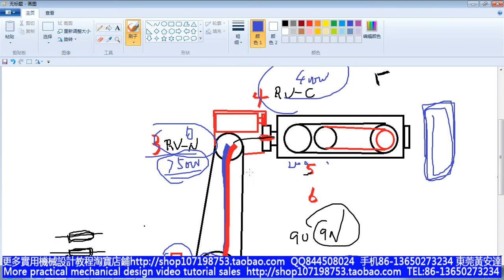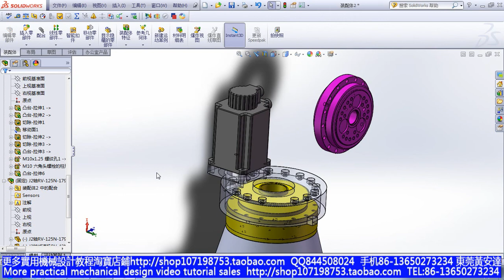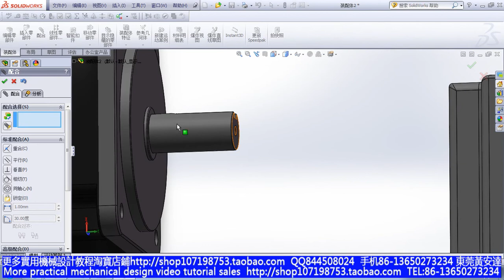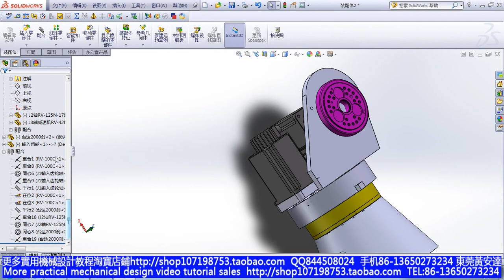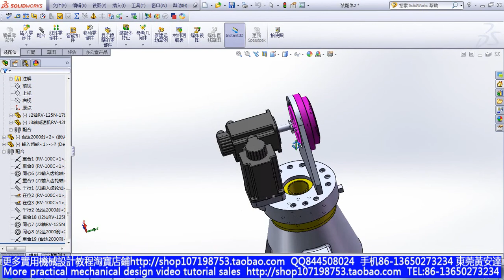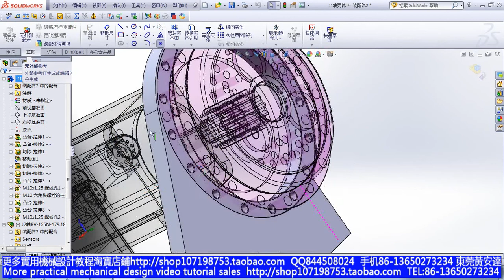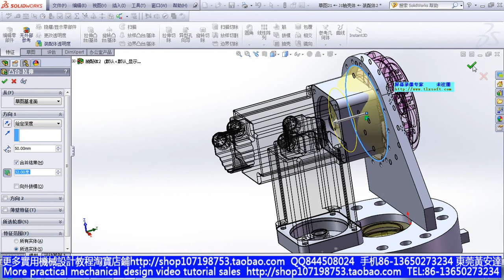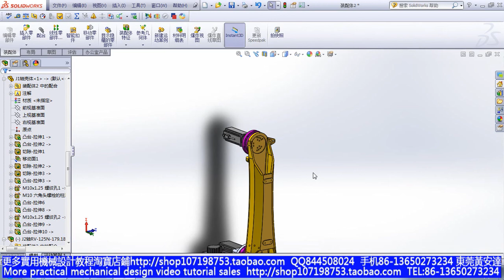robotic design training course